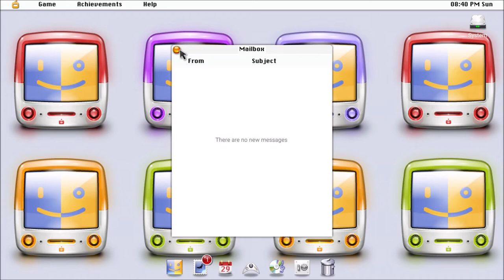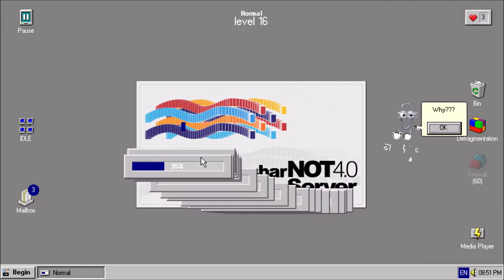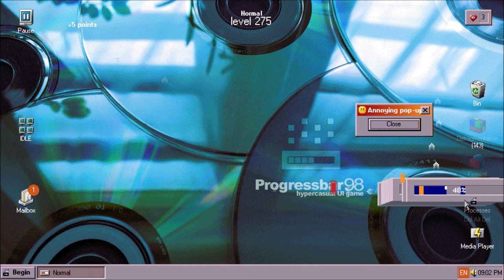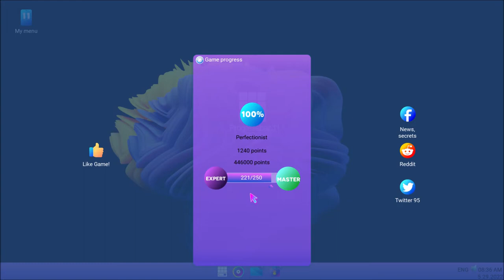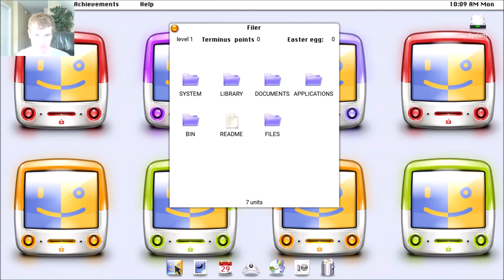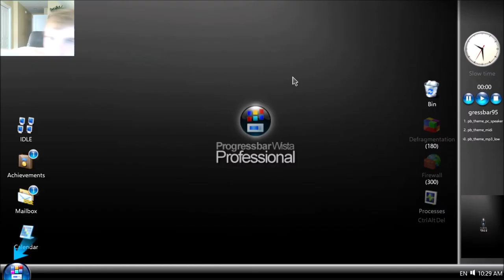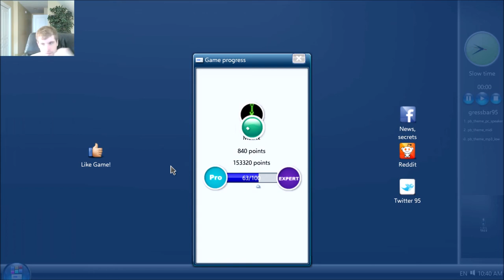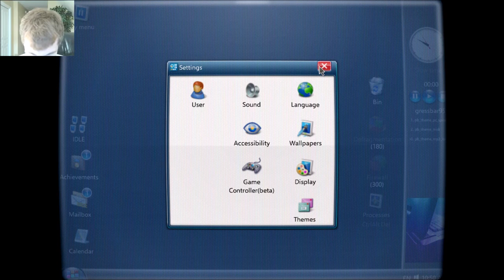Let's Play Progressbar95 - Episode 140: The Memorial Day Episode